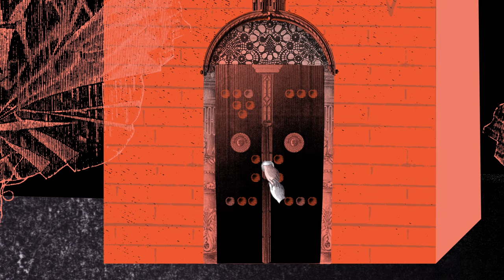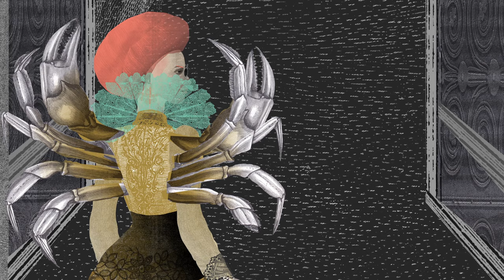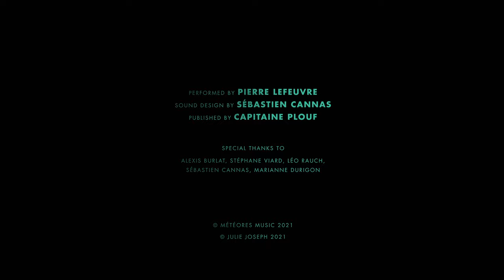S A Y C E T - SOLARIS (Offical Video)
EN - In a ghost town as if from the past, the night is suspended.
The world of dreams unfolds and reveals mysterious and poetic characters.
In this futuristic city where the sun never rises, revolt is near.

FR - Dans une ville fantôme comme surgie du passé, la nuit est suspendue.
Le monde des rêves se dévoile et révèle des personnages mystérieux et poétiques.
Dans cette cité futuriste où le soleil ne se lève jamais, la révolte est proche.

Performed by Pierre Lefeuvre
Sound Design by Sébastien Cannas
Published by Capitaine Plouf

Special Thanks to Stéphane Viard, Léo Rauch, Sébastien Cannas, Marianne Durigon